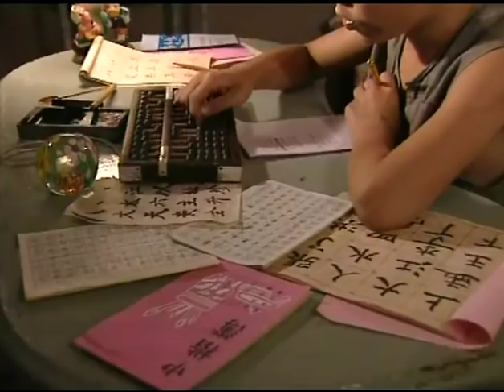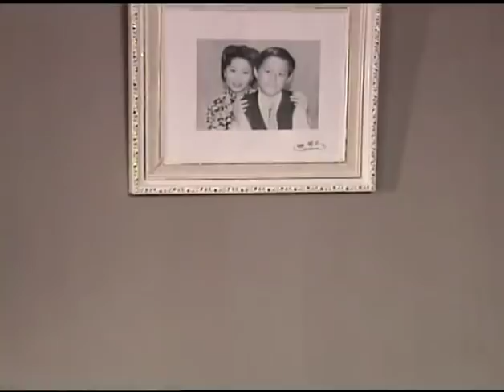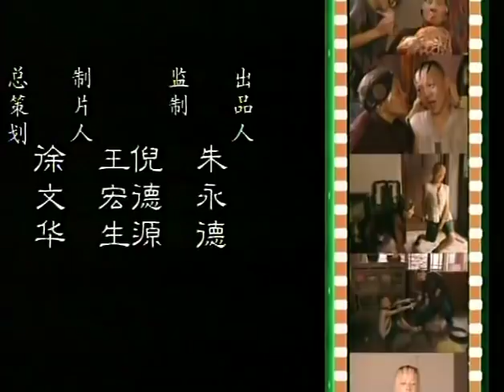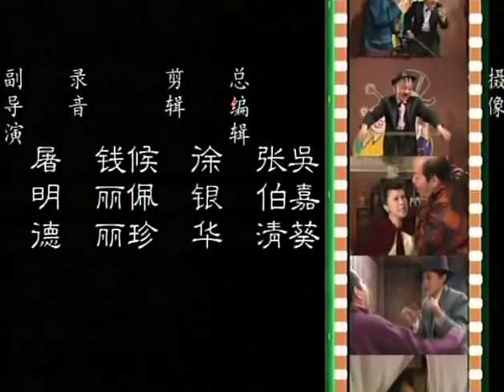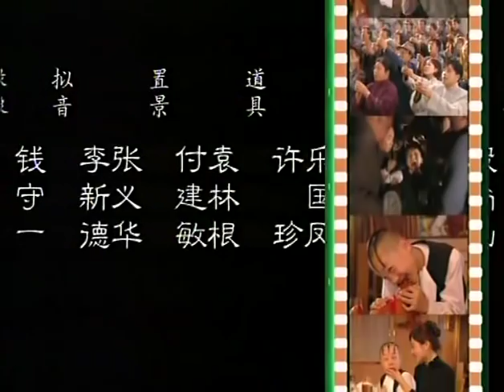三毛流浪记2 第13集